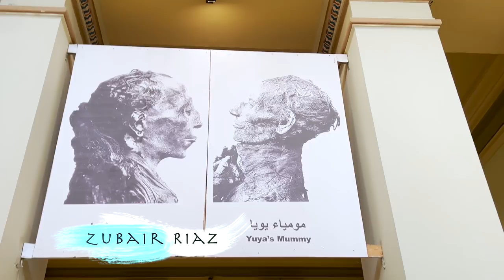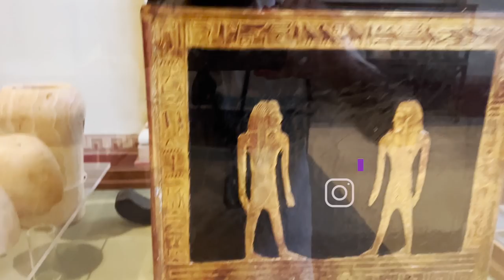Firaun فرعون Ki Body In Egypt Museum | Firon Pharaoh Mummy | P1 4K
ROYAL MUMMIES OF EGYPT | Egyptian Museum EP 01 |
Pharaoh mummy